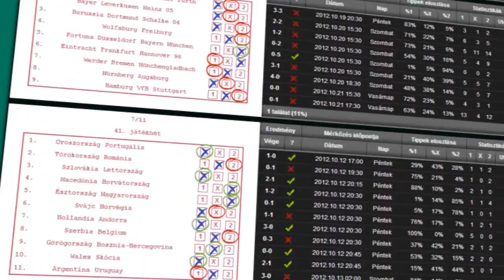Szabó Milánnak nyáron a síroller az ideális felkészülési terep az olimpiára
A sífutók az erőnléti edzések mellett nyáron sírolleren edzenek a legtöbbet, így van ezzel a szocsi olimpiára készülő Szabó Milán is.